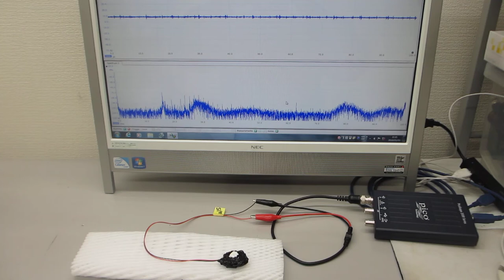超音波テスター：オシロスコープ100MHzタイプを利用した実験（超音波システム研究所）